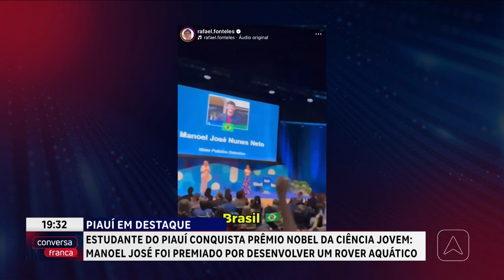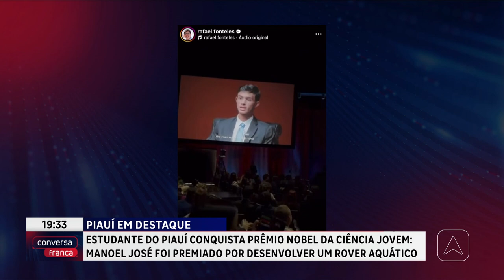Estudante do Piauí conquista prêmio NOBEL da ciência jovem